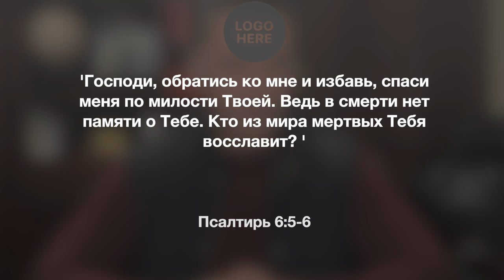Информационный блок 05/06/2023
Вновь очень рад всех вас приветствовать. Последний информационный блок перед миссионерской поездкой в Украину.